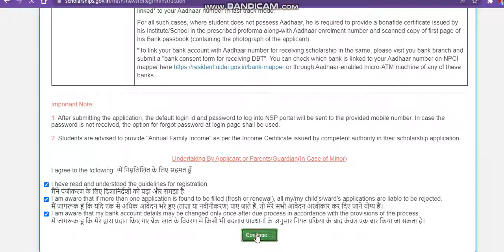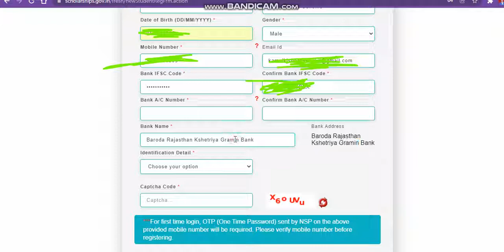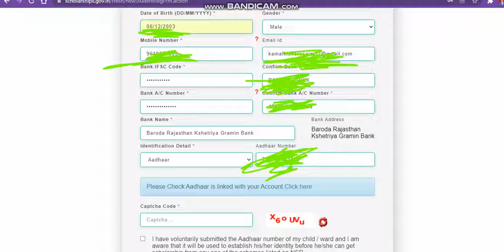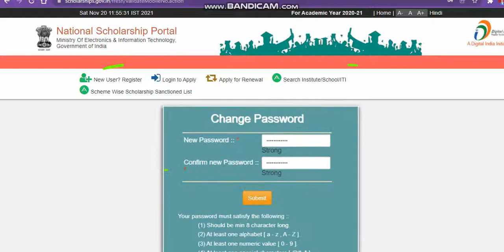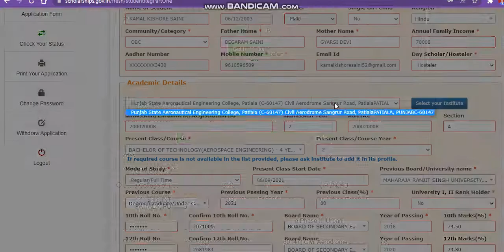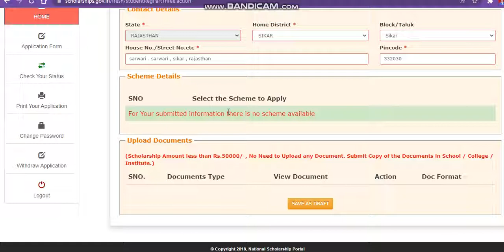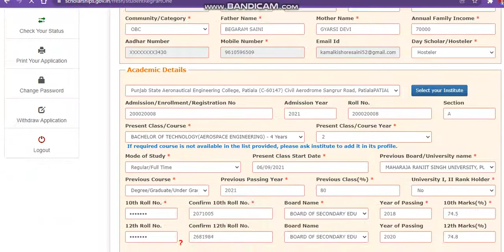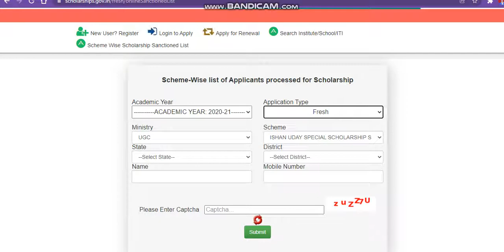Nsp Portal पर New Registration कैसे करें | NSP Portal par Student Online रजिस्ट्रेशन कैसे करें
Nsp Portal पर New Registration कैसे करें | NSP Portal par School Online रजिस्ट्रेशन कैसे करें |

how to apply post matric scholarship 2022-23
nsp scholarship 2022-23 apply,nsp 2022-23

ict academy,nsp scholarship portal 2022-23
nsp scholarship 2022,nsp form 2022-23
nsp apply online 2022-23